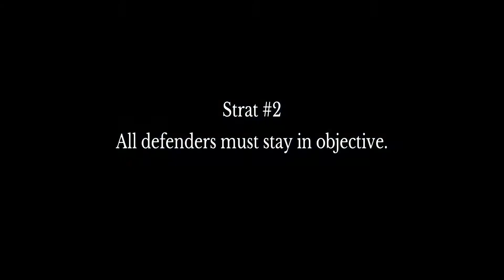Rainbow 6 Siege STRAT ROULETTE #1